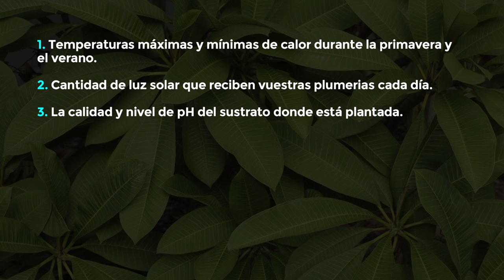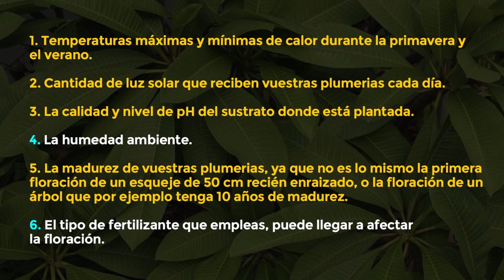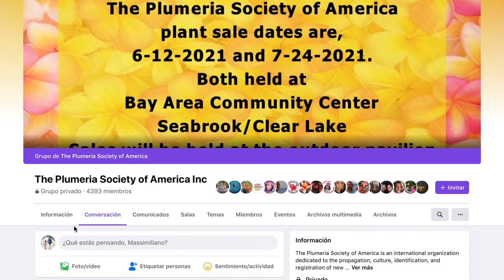¿Es FÁCIL o DIFÍCIL identificar una PLUMERIA? 🌱😅 Todo lo que debes saber!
¿Porqué puede llegar a ser muy difícil reconocer una variedad de plumeria? - ¿Qué factores influyen en el proceso de identificación de una plumeria?. Todo esto y más podrás saberlo con este vídeo.